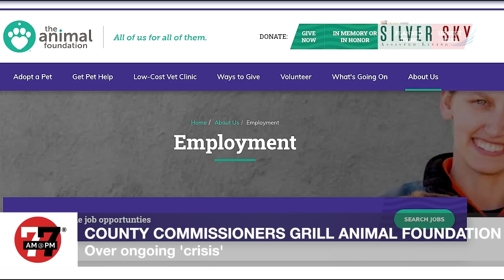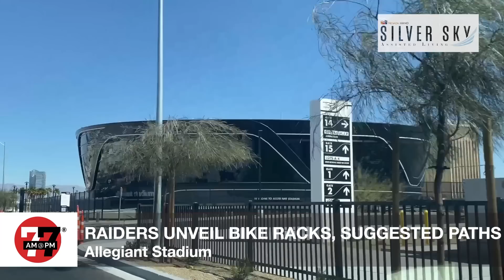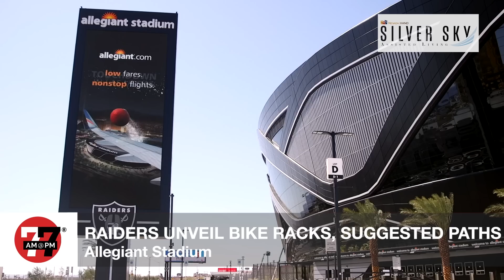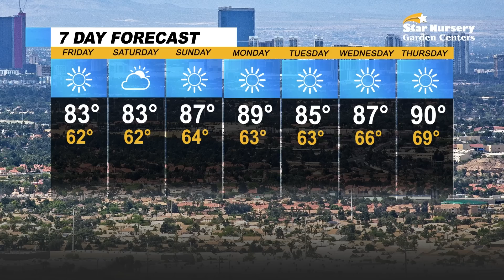Las Vegas News | 7@7 AM for Friday, April 21, 2023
Las Vegas police say they have arrested a man who went on a casino robbery spree that began late last year, Lake Mead is projected to see a huge rise this summer as near-record snowpack melts off, Clark County commissioners grill the Animal Foundation over ongoing ‘crisis’ and more on 7@7 from the Las Vegas Review-Journal.